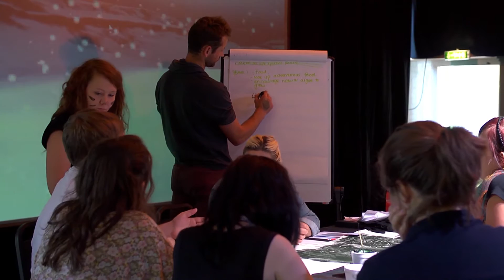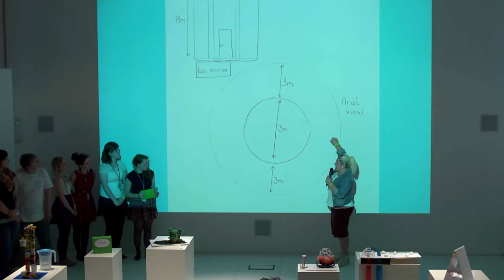Fuselab at the Edinburgh Science Festival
Fuselab invited a group of 16-20 year olds to plan the future of an as yet uninhabited world.
Festival Director Simon Gage, along with Fuselab contributors talk about the 75 hour off world event and some of the experiences gained from it.